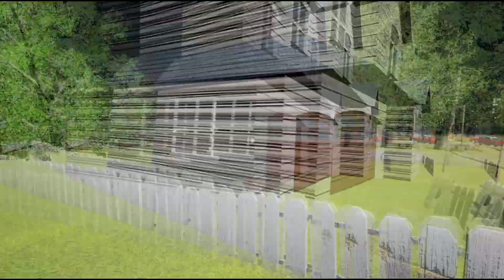Hello Neighbor Alpha 3 - Day Light + FOG